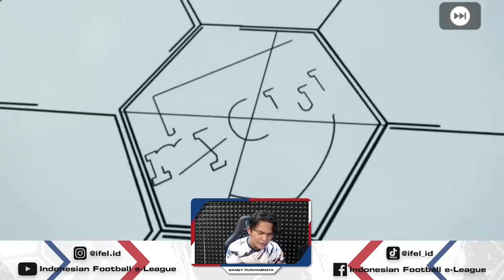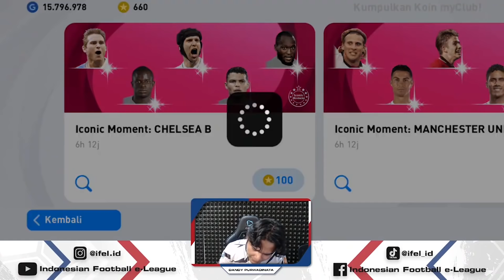UJI KESAKTIAN GACHA BANG EDUN VS GAMING PES MOBILE !! | IFeL PES MOBILE